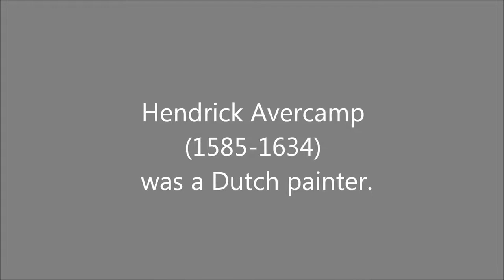Hendrick Avercamp (1585-1634): 23 paintings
Hendrick Avercamp (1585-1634) was a Dutch painter.